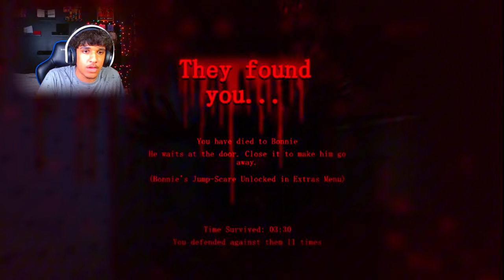THE MOST REALISTIC FNAF GAME YOU'VE EVER SEEN...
WE BACK BABY and i PROMISE i will start uploading more for yall TRUST ME! anyways we came back with this CRAZY fnaf fangame called "When The Lights Go Dim" and i urge yall to check it out for yourselves.

📱 SOCIALS 📱

Peace and love, I will follow my dreams :)